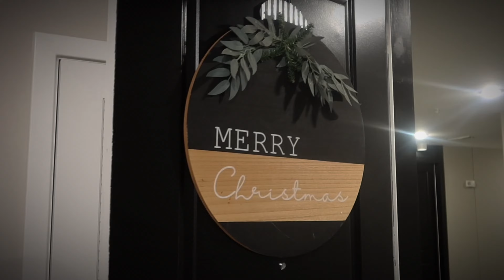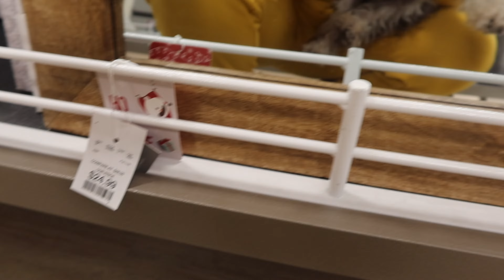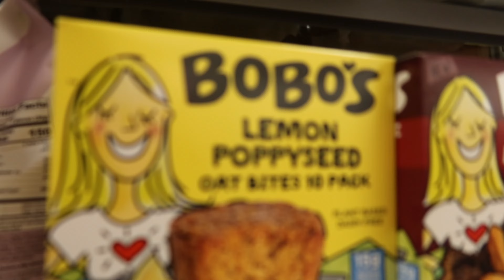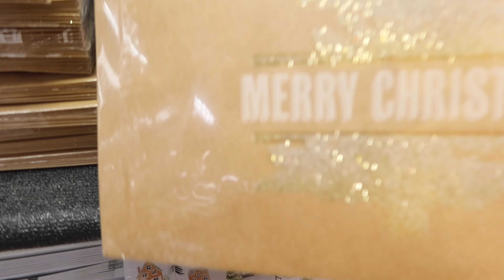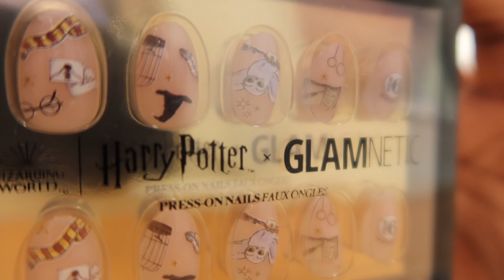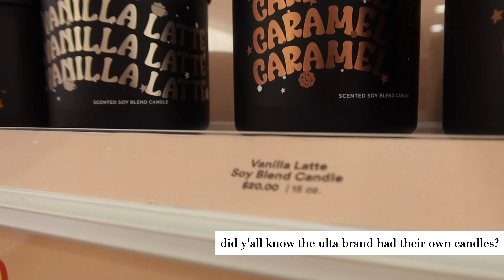VLOGMASY DAY 9 | Christmas Shopping, WFH coffee shop meeting @ Le Bon Nosh, Date Night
What's good y’all, HAPPY VLOGMAS DAY 9! Super excited to participate in Vlogmas this year! In today's video we are doing some unnecessary Christmas shopping, visiting Le Bon Nosh coffee shop for a work meeting and having a best friend date at Sea Salt.

-Your favorite YouTuber's new favorite YouTuber.